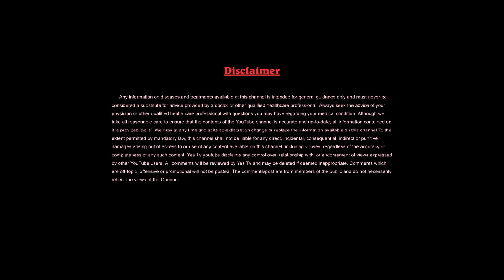వ్యాధి ఎలా వస్తుంది? వైద్యానికి రోగానికి గల సంబంధం ఎలా ఉండాలి||How disease attach into body|| Yes Tv